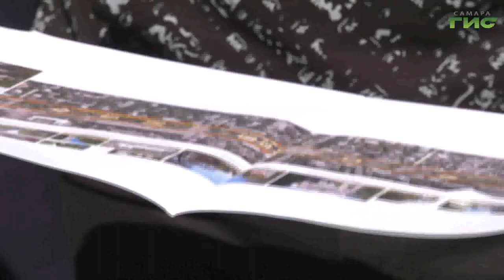Месячник по благоустройству в самом разгаре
Месячник по благоустройству в самом разгаре. Сейчас в Самаре в порядок приводят проспект Кирова и Ракитовкое шоссе, скоро начнутся работы на путепроводе на улице Земеца. На эти улицы жители жаловались больше всего. Глава Самары Елена Лапушкина проверила, как выполняют ремонт на этих объектах. А также осмотрела общее благоустройство города и приняла участие в субботнике на Аллее Трудовой Славы. Андрей Горгуленко подробнее.